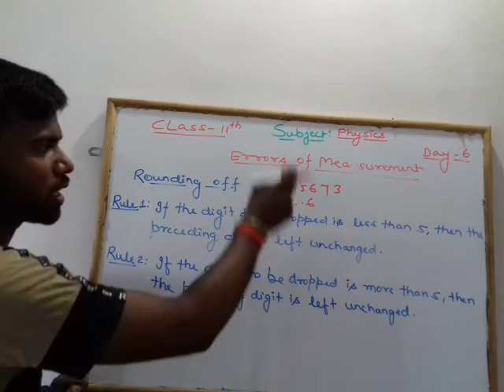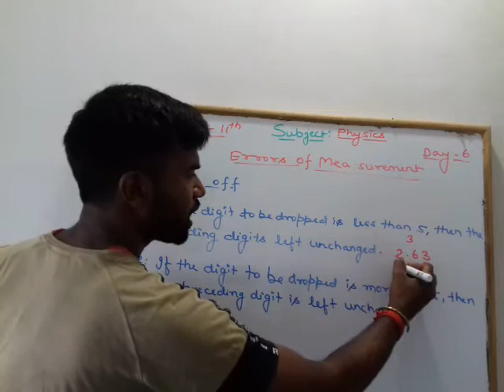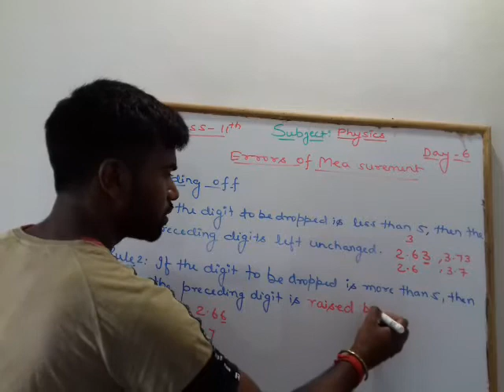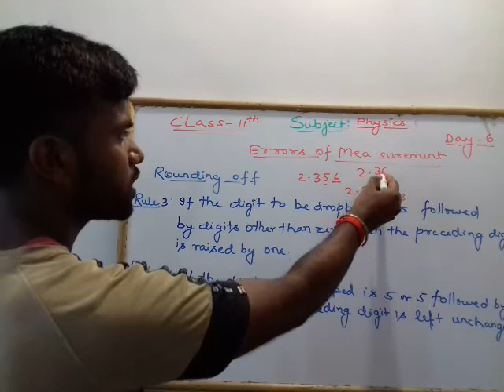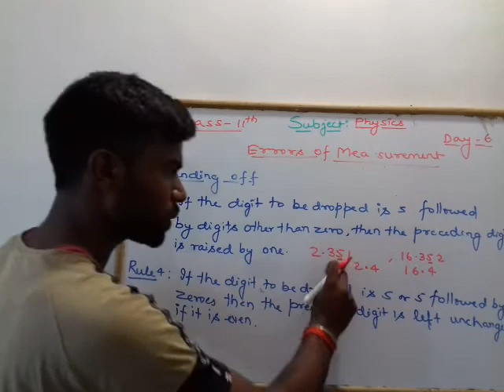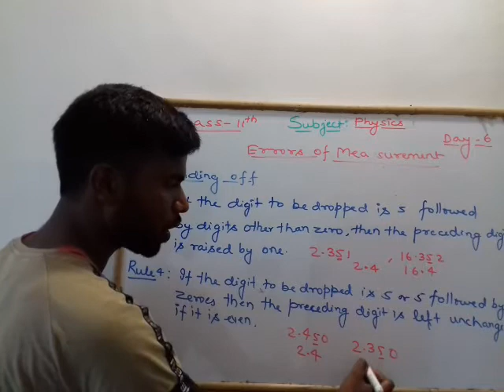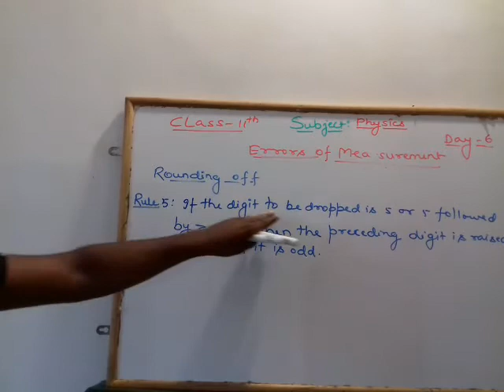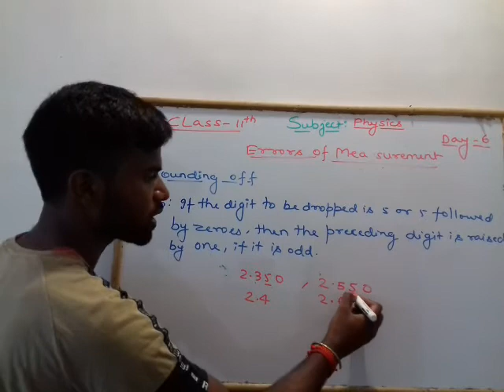11th,Physics, Chapter-1,Rounding off, Lecture-6 by Abhishek Sir (gold medalist)